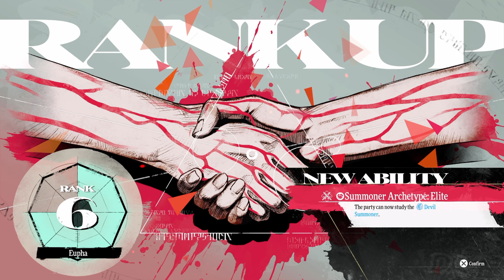Eupha Etoreika [Summoner] Follower Rank 1-8 | Metaphor: ReFantazio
All Eupha Etoreika Follower Rank Scenes

Metaphor: ReFantazio is a role-playing video game developed by Studio Zero and published by Atlus. It is the first original game from Studio Zero since its formation in 2016 by Persona series director Katsura Hashino. It's to be released on 11 October 2024 for PlayStation 5, Microsoft Windows, and Xbox Series X/S in celebration of Atlus' 35th anniversary.

🕧Time Stamps🕧:
0:00  Start
30:48 Rank 8